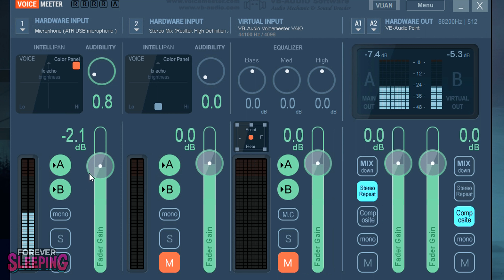forever sleeping | Nutty Moments (Fortnite Battle Royale)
2nd half @ 8:15

I really hope you enjoyed this video! I worked on this for a while now and hopefully it starts to get noticed by people who will actually watch it. Anyway, now that my video is done... what do y'all want to see next? Leave it in the comments down below!

► When turning on post notifications, click on "options" and select "All"
❖ Game ❖

❖ Other person's channel ❖

► Discord ⇥ forever sleeping#0420
❖ Songs involved in the video ❖

*BASS BOOSTED* KG Smokey "Squidwards Nose" Ft Joey Trap & KG Prince (Prod By KG Maxo)